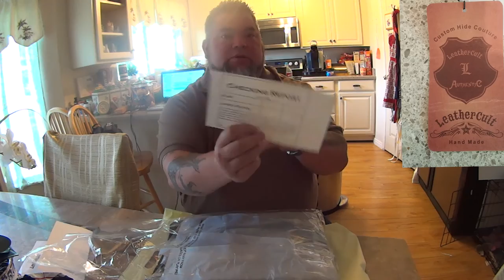Unboxing New Vest from Leather Cult... Great Vest!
and if you do let them know the Angry Jackalope sent you!

up a patch by going to the website or you can

Spread the Angry Jackalope show far and wide!!!

Thanks,

Rob

Oh and if you're a troll here to drop some
nasty shit off...

ᶠᶸᶜᵏ♥ᵧₒᵤ